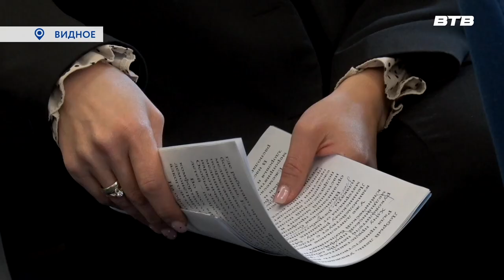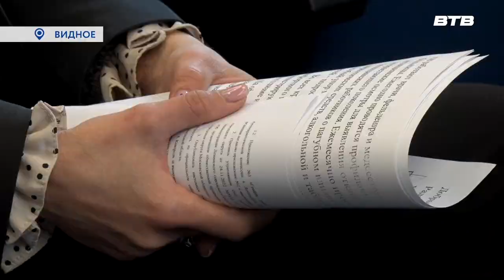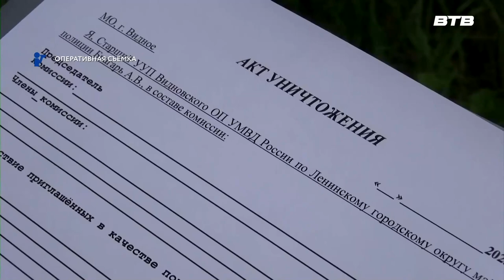Новости телеканала Видное-ТВ (13.09.2023 - среда)